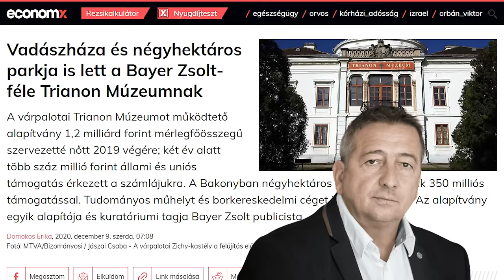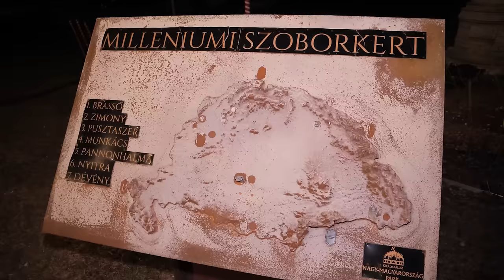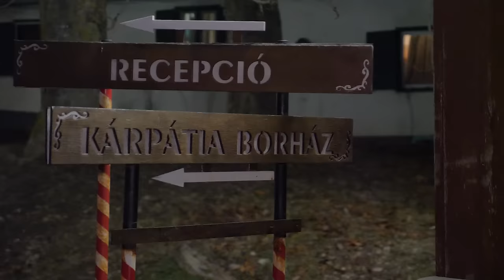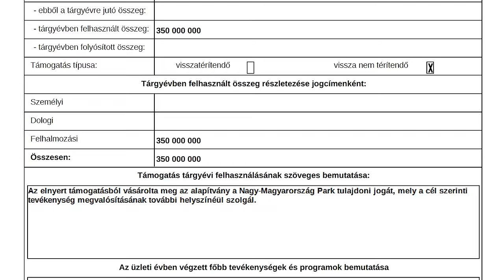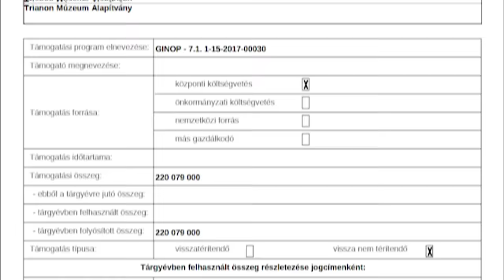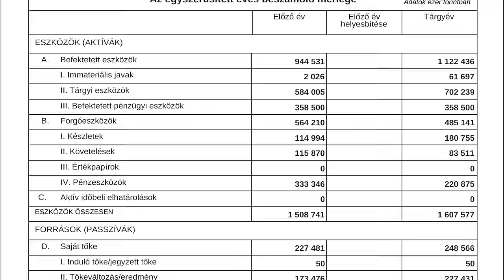Botrány! Már a Nagy-Magyarország Parkban is indiaiak vannak!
Már a sok százmillió forintnyi közpénzzel működő, Bayer Zsolthoz köthető Trianon Múzeum Alapítvány tulajdonában álló Nagy-Magyarország Parkban is indiai vendégmunkások vannak! Az indiai ember mondja el, hogy természetesen nem 2 évre tervez.